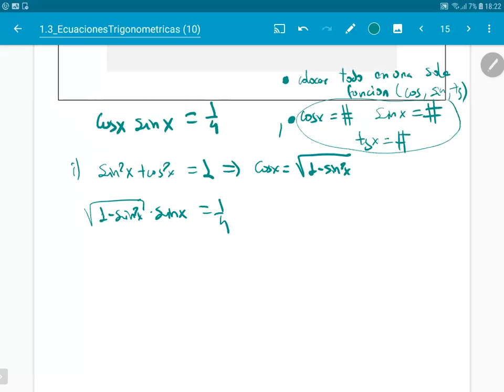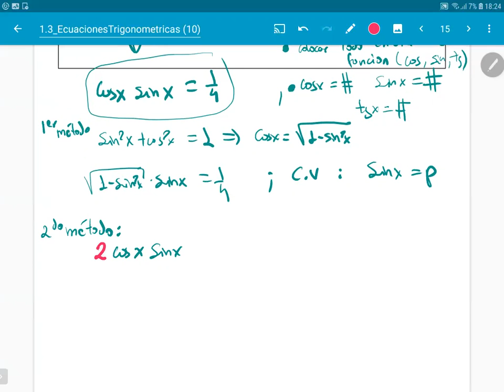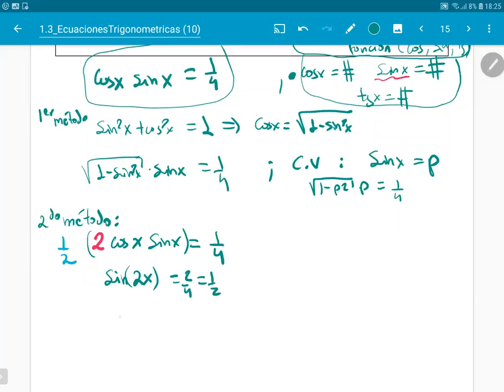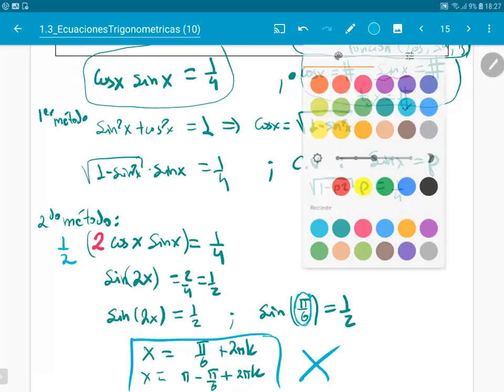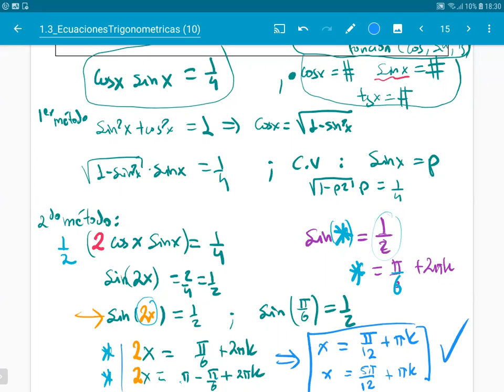Geometria 4 2021-11-25.mp4